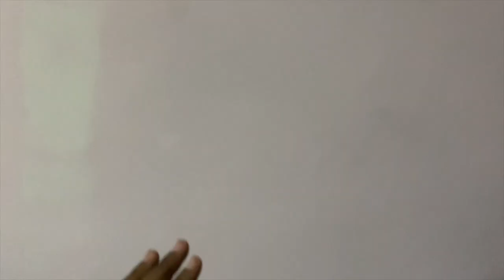travelling to my mother's hometown in ghana for the first time!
hey:), this video is a road trip to my mother's hometown in ghana.i haven’t been there before so it was fun discovering the place. i have a vlog of my whole stay coming soon. hope you enjoy this!

where are you from: ghana
age: 20
what do you study: materials engineering
camera: canon eos m50
editing software: final cut pro x

ily all.